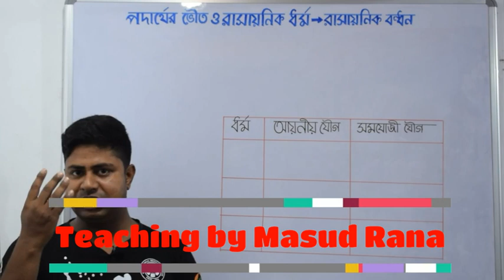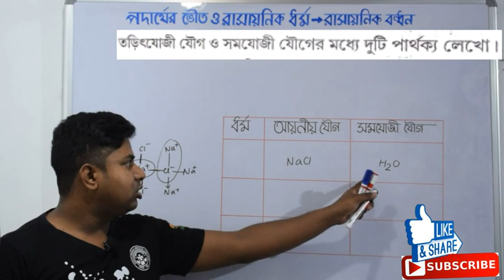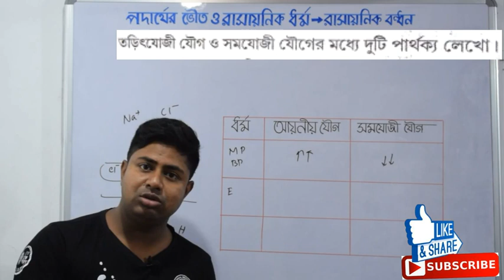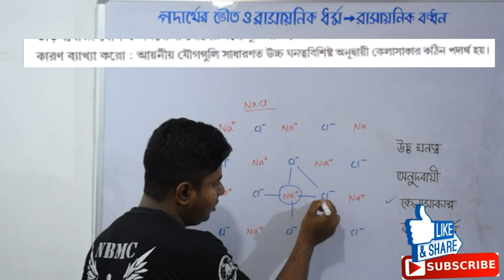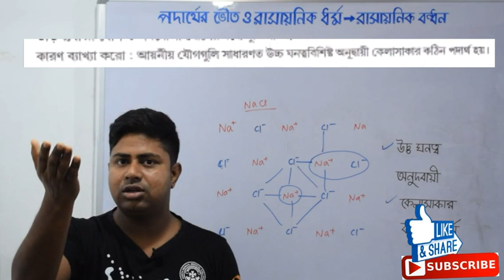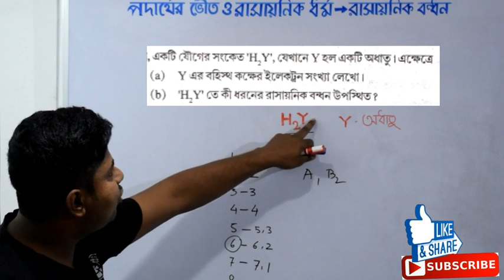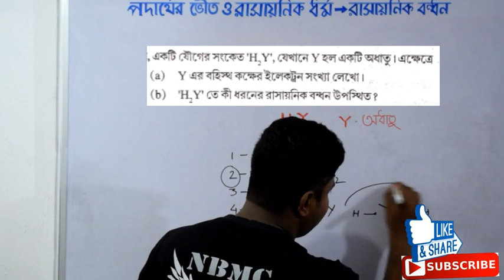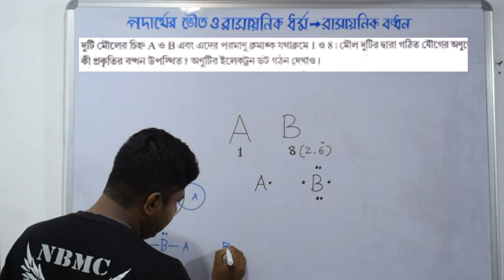রাসায়নিক বন্ধন পর্ব-৭